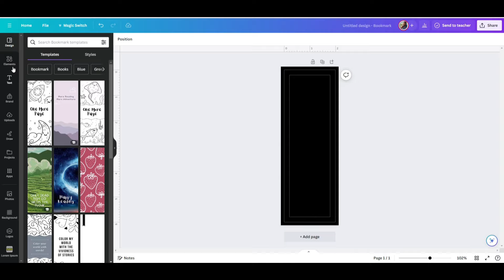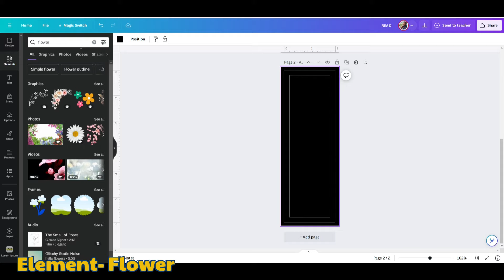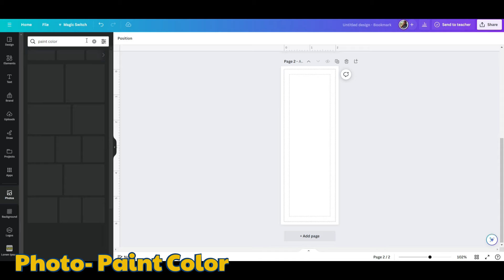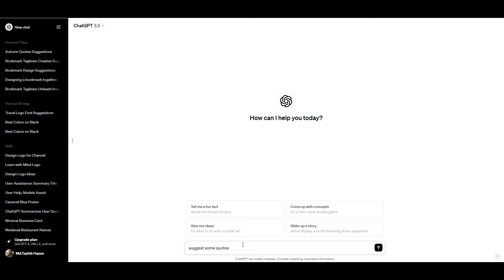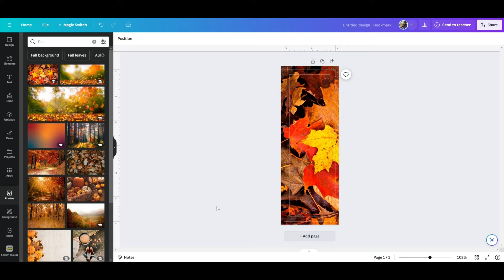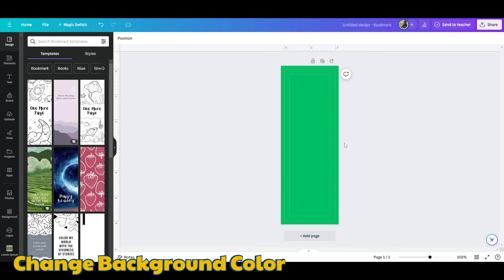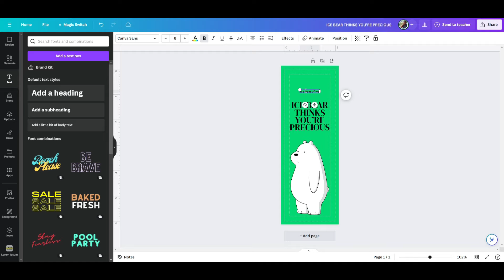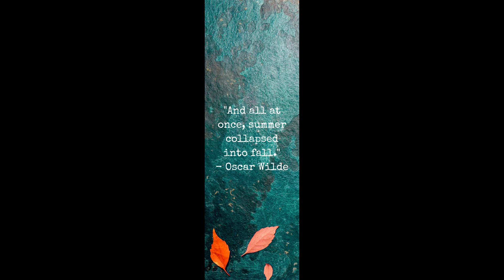Creative Bookmark Design Tutorial in Canva | DIY Ideas and Step-by-Step Guide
Creative Bookmark Design Tutorial in Canva | DIY Ideas and Step-by-Step Guide | Canva Tutorial | Learn with Mitul

In this Canva tutorial, we'll show you how to design unique bookmarks using DIY ideas and a step-by-step guide. Perfect for book lovers and craft enthusiasts!

Whether you're a beginner or an experienced Canva user, you'll learn new techniques and tips to create eye-catching bookmarks. Get ready to unleash your creativity and make your own custom bookmarks!